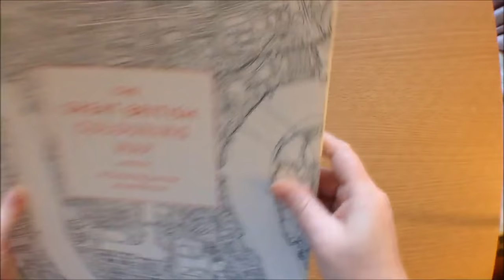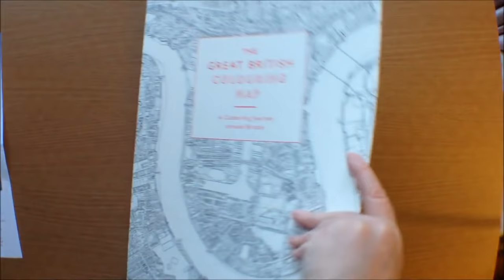The Great British Colouring Map by Ordnance Survey Colouring Book Flipthrough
The Great British Colouring Map by Ordnance Survey Colouring Book Flipthrough. Full review on my blog.